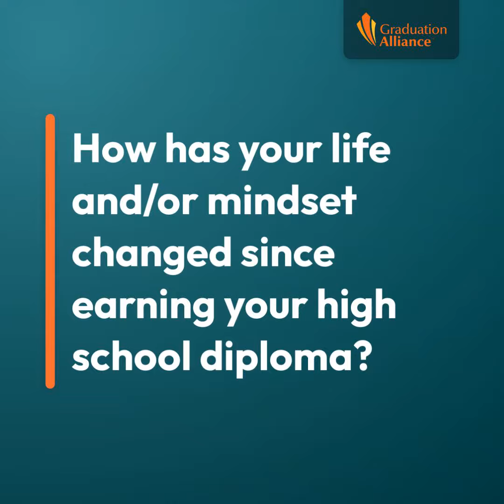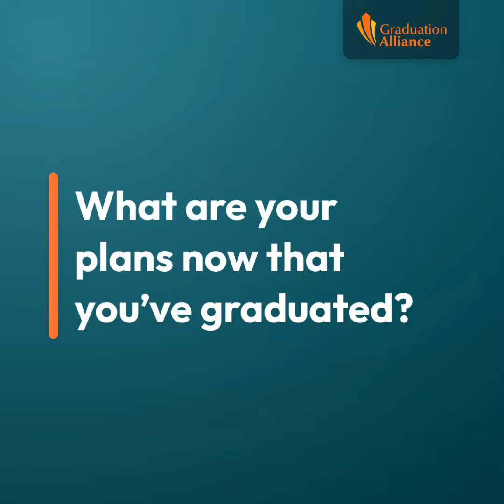Amarie A. | NEO Pathway to Degree Program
Learn how the NEO Pathway to Degree Program helped Amarie earn her high school diploma.